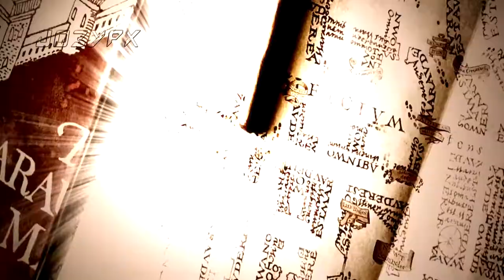Harry Potter 4 Intro (with Ralph Fiennes) Charmed Style (HD)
Hi there, here's the Goblet of Fire opening, Charmed Style!
Enjoy :D